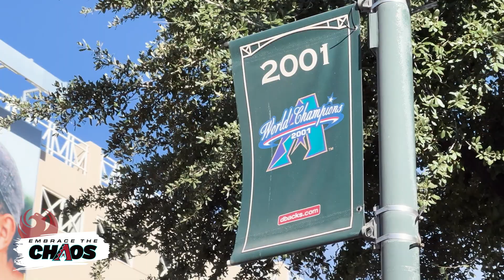PHX Fire Reflects on the 2001 World Series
Stay up to date with Fire Information and check daily!